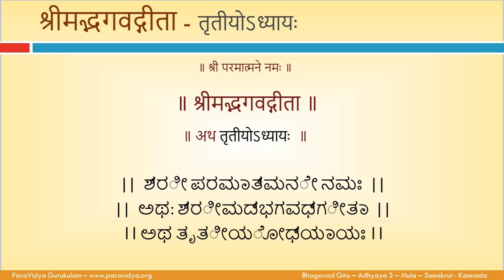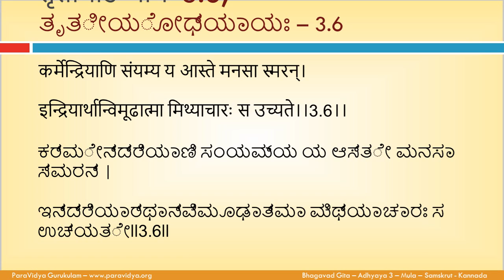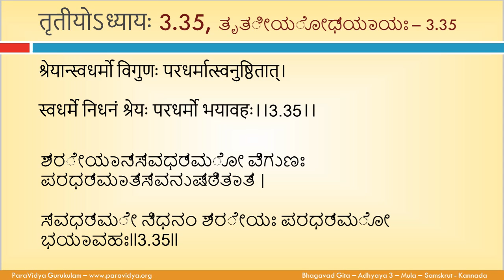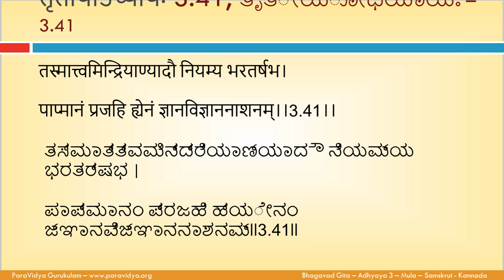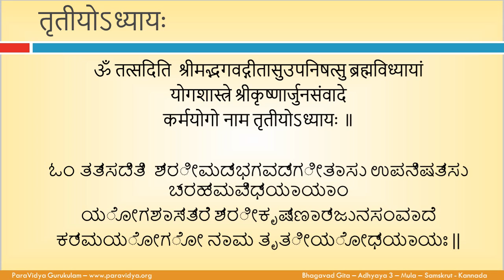2K.3 Bhagavad Gita - Adhyaya 3 - KY - Chanting Samskrut - Kannada Ver1